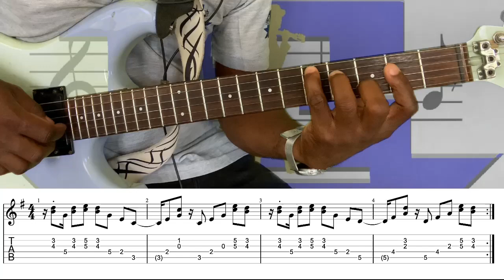All i want - Alan Cavé // leson Gita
pataje leson yo ak zanmiw
siw ta renmen pran yon klas kontakte nou rapid